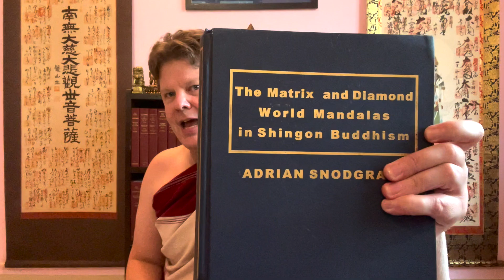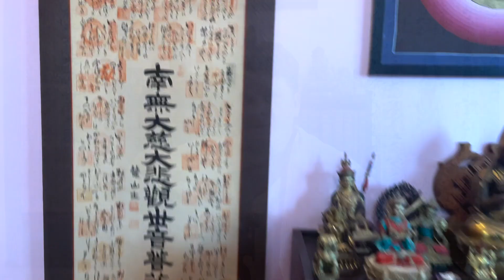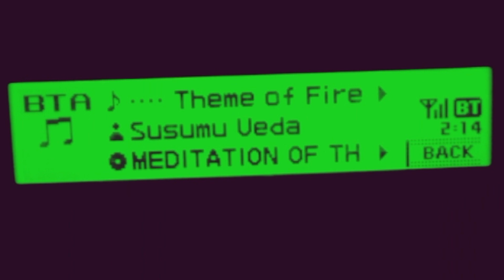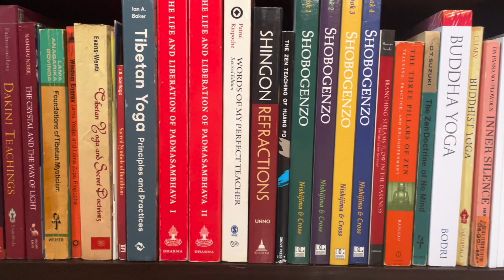Shingon Buddhism • Part 1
This is Part 1 of my recital of the "The Matrix and Diamond World Mandalas in Shingon Buddhism" by Adrian Snodgrass.

Shingon Buddhism is, put simply, the Japanese version of Vajrayana Buddhism.  Kobo Daishi traveled to China and received the teachings and scriptures of Vajrayana Buddhism, then returned to Japan and founded the Shingon school at the top of Mount Koyasan in 815 CE, where it still flourishes today.

The music at the beginning and end of this and all episodes of this series is from a particular recital of the medieval Japanese translation of The Heart of Great Wisdom Sutra, called Hannya Shingyo, with taiko drum, in a temple in Japan.  If you would like to hear that whole recital, it can be found

To purchase your own copy of "The Matrix and Diamond World Mandalas in Shingon Buddhism" now,

As mentioned in the episode, if you'd like to purchase a copy of "TRANSFORMATIONS" by John Dan Reib, you can find that

Edward is not a formally ordained Ngakpa, but wears the shawl, with great respect, during these recitations of published Buddhist Scriptures.